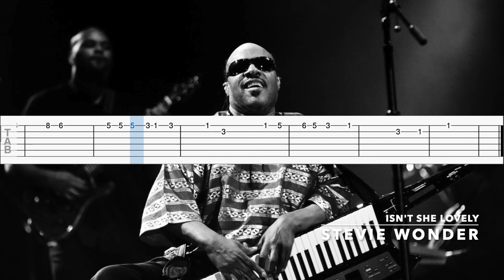Stevie Wonder - Isn't she lovely (Guitar Tab/Tutorial)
Green = Easy
Yellow = Medium
Red = Advanced